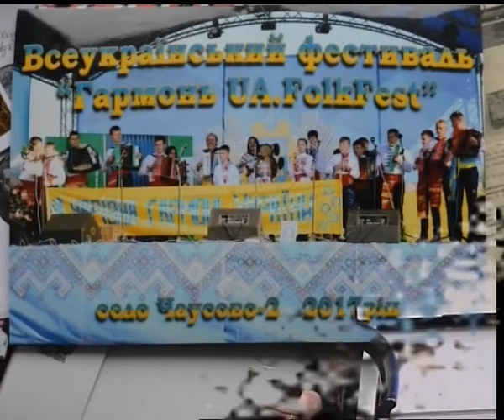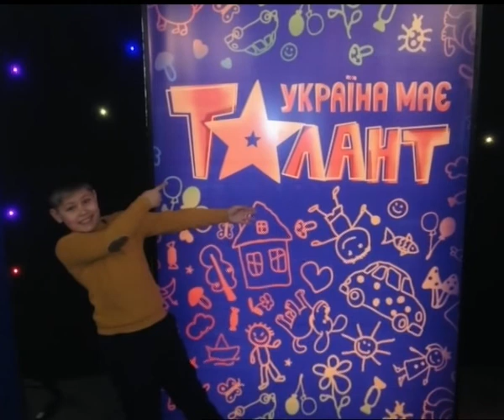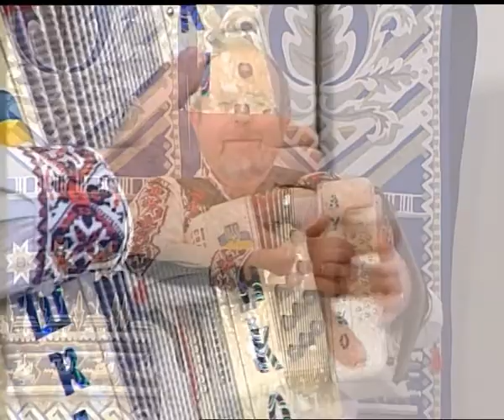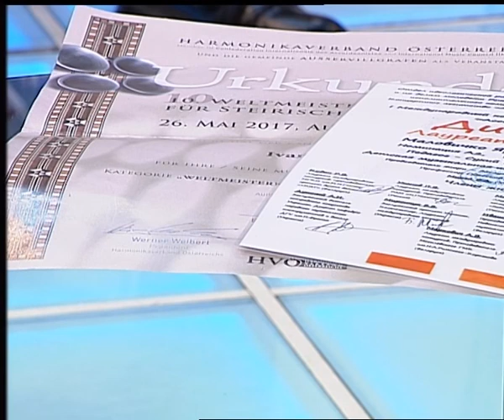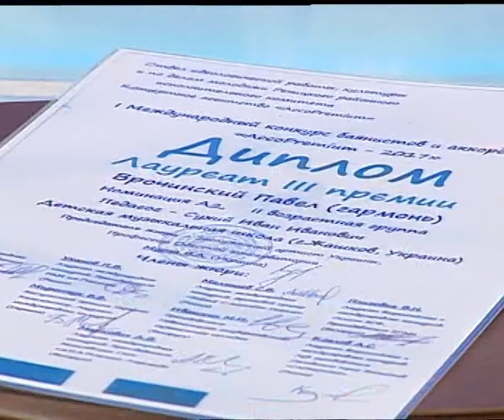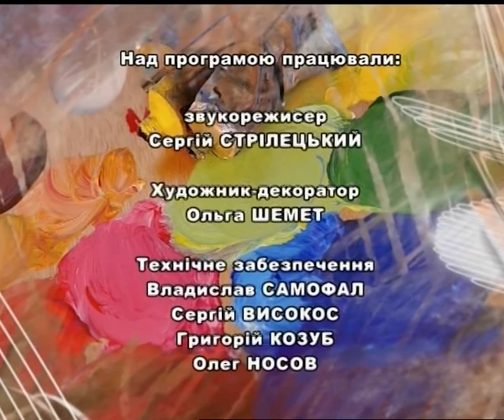Мистецька палітра на 25 11 2017